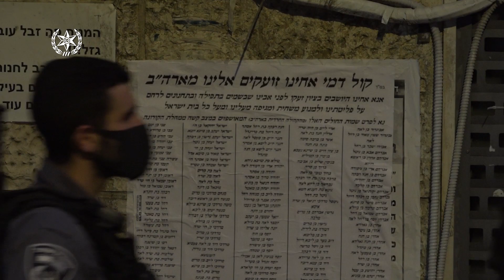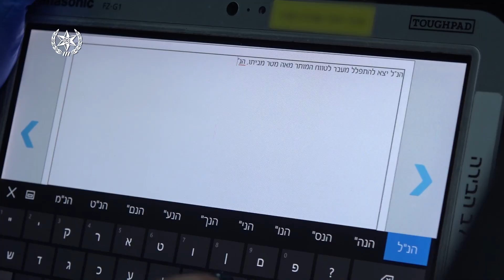תיעוד: קנסות למתפללים במאה שערים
למרות המשבר הכלכלי: קנסות בסך 127,500 ש"ח חולקו הבוקר במאה שערים. צפו

צילום: דוברות המשטרה